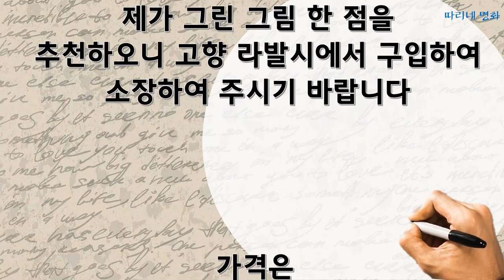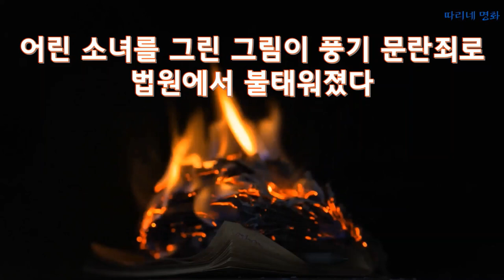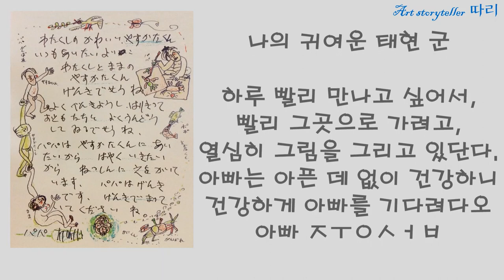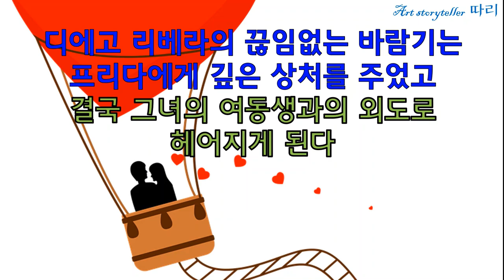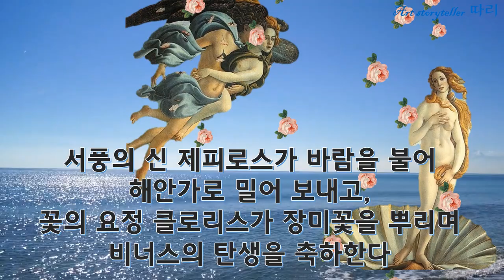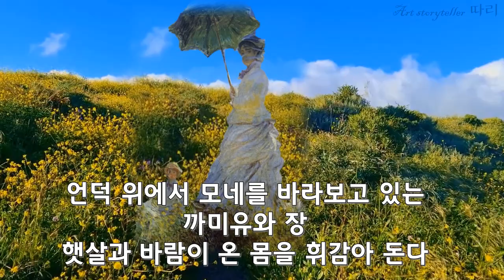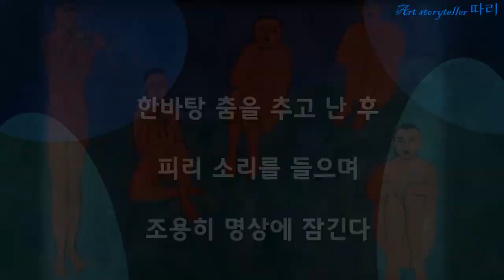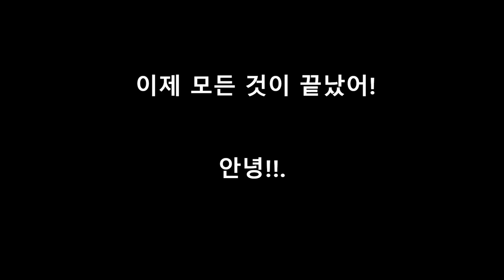10회 축하 모음#고흐#모딜리아니#마티스#모네#보티첼리#프리다칼로#이중섭#에곤쉴레#앙리루소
따리네 명화 10회 기념을 자축하기 위해 만든 영상입니다
더 좋은 영상을 위해 노력하겠습니다
감사합니다.
#9. 에곤 쉴레(Egon Schiele)의 죽음과 소녀
#8.이중섭(Lee Jung Seop)의 예술과 사랑
#7.예술로 승화 된 삶의 고통,프리다 칼로 (Frida Kahlo)
#6.창공의 별이 된 마티스의 이카루스(Icarus)와 임택순 대위
이미지출처:전쟁기념관,국가보훈처)
#5.산드로 보티첼리의 비너스 (Sandro Botticelli)
#4. 빛의 화가 모네와 영원한 뮤즈 카미유의 사랑 Claude Monet
#3. 마티스,야수파(Fauvism),춤
 #2. 모딜리아니
 #1 고흐,해바라기